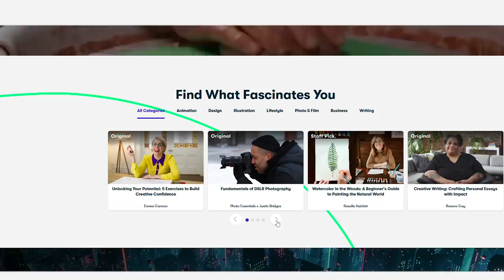HOUSE UPDATE VLOG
Here’s a little update what weve been working on the past few weeks! It’s starting to feel like home slowly but surely. Any suggestions are more than welcome - we need all the help we can get LOL 😂

Hope you're all taking care of yourselves! Love you, PHAM!

Holly Earith
Hespeler PO
101 Holiday Inn Drive
Cambridge ON
N3C 0A0
CANADA